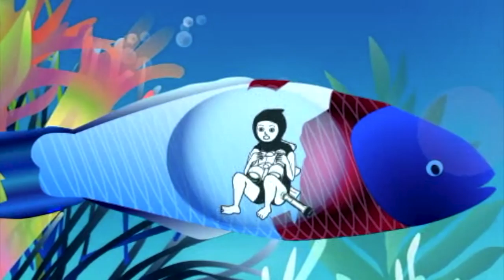Show The World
Cover of the Apples In Stereo song, Video excerpted from Waking Up Inside the Fish, by Ann Xiao on Vimeo